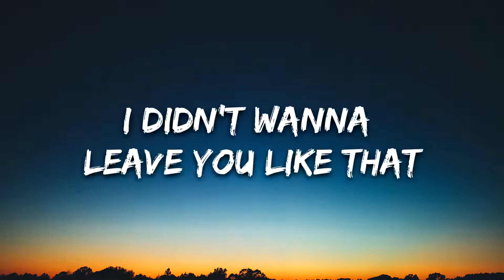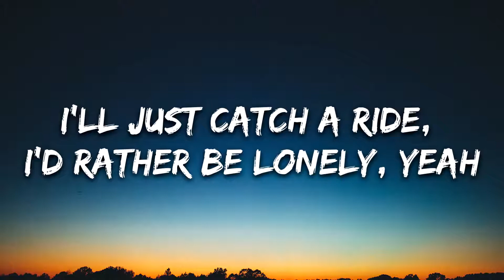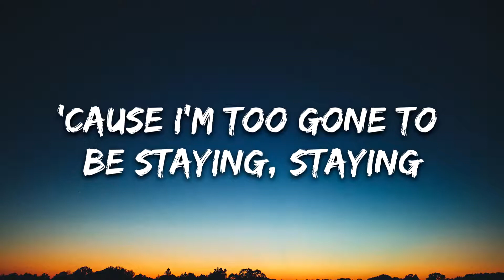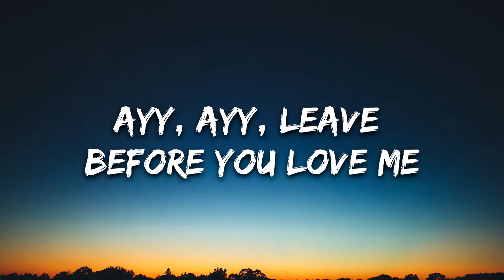Marshmello x Jonas Brothers - Leave Before You Love Me (Lyrics)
🎤 Lyrics: Marshmello x Jonas Brothers - Leave Before You Love Me

[Pre-Chorus: Nick Jonas & Joe Jonas]

[Chorus: Nick Jonas & Joe Jonas]
Ayy, ayy, leave before you love me

[Verse 2: Joe Jonas & Nick Jonas]
I'll just catch a ride, I'd rather be lonely, yeah
'Cause I'm too gone to be staying, staying (Dancing on)

[Outro: Nick Jonas & Joe Jonas]
Messing with my head, how I mess with your heart
I'm sorry, ayy, ayy, leave before you love me